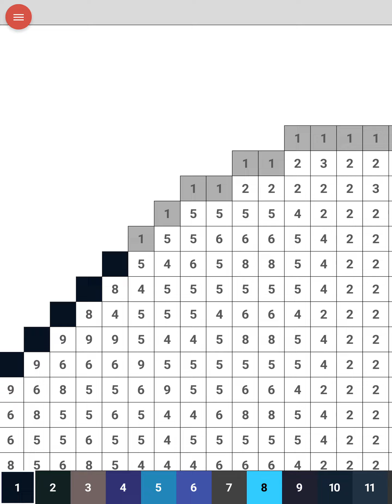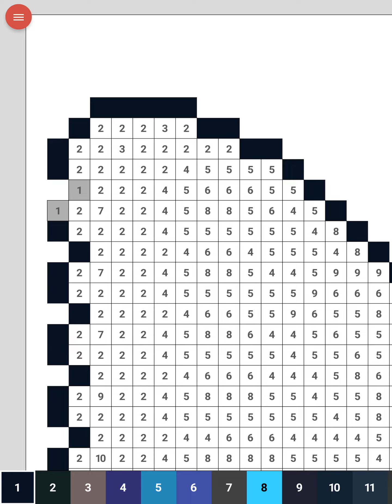Sing a pixel game to draw a butterfly